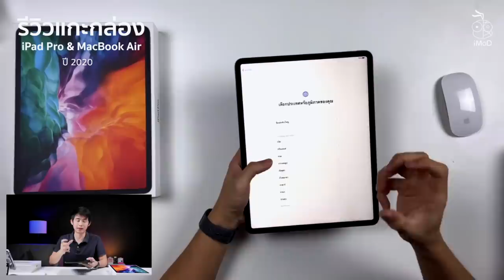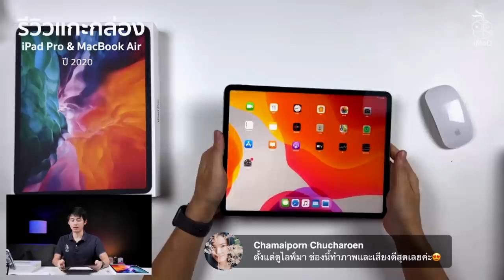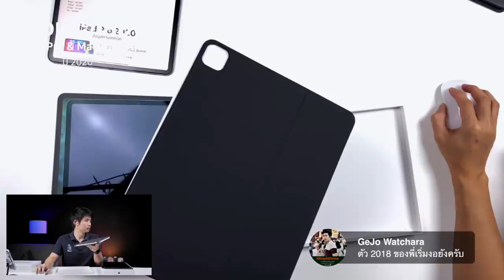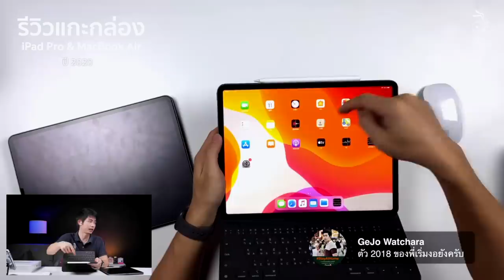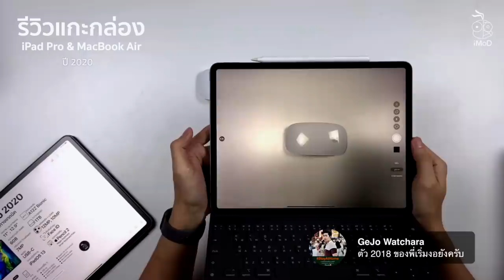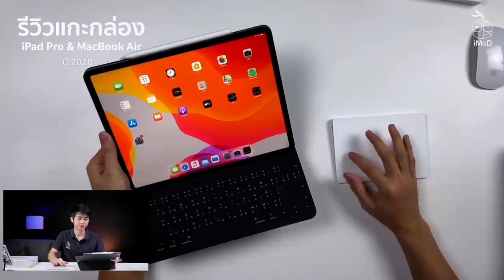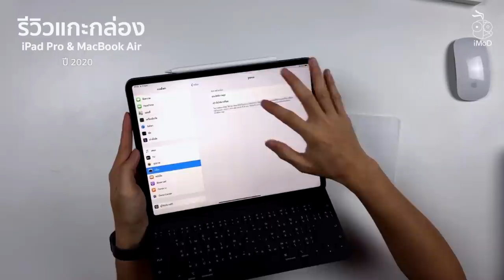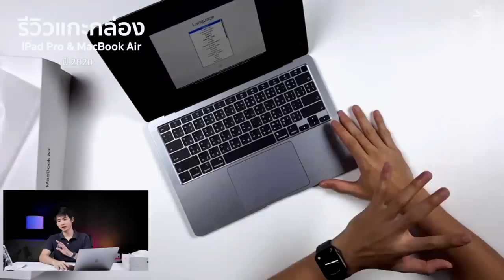[iMoD] - รีวิวแกะกล่อง iPad Pro 2020, MacBook Air 2020 พร้อมอุปกรณ์เสริมรุ่นใหม่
🎥 🎞 ⓕ [บันทึกถ่ายทอดสด] รีวิวแกะกล่อง iPad Pro 2020 และ MacBook Air 2020 พร้อมอุปกรณ์เสริม Smart Keyboard Folio, Magic Trackpad 2

- แกะกล่อง iPad Pro 2020 ขนาด 12.9 นิ้วรุ่น Wi-Fi ความจุ 1TB -  นาทีที่ 1:25
- แกะกล่อง Smart Keyboard Folio - นาทีที่ 9:30
- แกะกล่อง Magic Trackpad 2 - นาทีที่ 21:11
- แกะกล่อง MacBook Air 2020 - นาทีที่ 32:32

🔴 เปิดตัวแล้ว iPad Pro ปี 2020 มีอะไรใหม่ เทียบกับ iPad Pro 2018 ต่างกันยังไง

✅ เปรียบเทียบจุดต่าง iPad Pro 2020 กับ iPad Pro 2018

✅ เปิดตัว Magic Keyboard ใหม่ มี Trackpad ในตัว รองรับ iPad Pro 2018 ด้วย (ขาย พ.ค. 63 นี้)

🔴 สรุปข้อมูลเปิดตัว MacBook Air 2020 มีอะไรใหม่ ราคาถูกลง เริ่ม 32,900 บาท

🔴 12 ข้อที่ต้องดูและควรรู้ก่อนซื้อ iPad Pro 2020 จะได้ไม่เสียใจภายหลัง.

🔴 iPad Pro 2020 รุ่น Wi-Fi + Cellular กำลังจะขายในไทยเร็ว ๆ นี้

🔴 iPad หรือ MacBook เลือกอะไรดี? เปรียบเทียบจุดเด่นก่อนตัดสินใจซื้อ ปี 2020

ทั้ง 2 รุ่นวางขายที่ Apple Store Thailand แล้ว